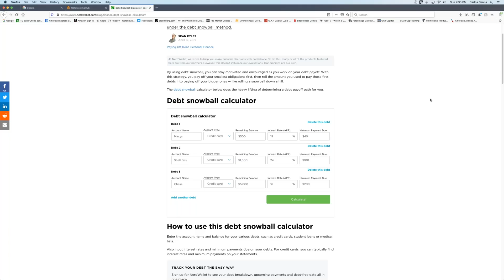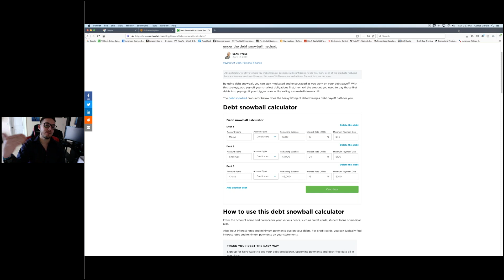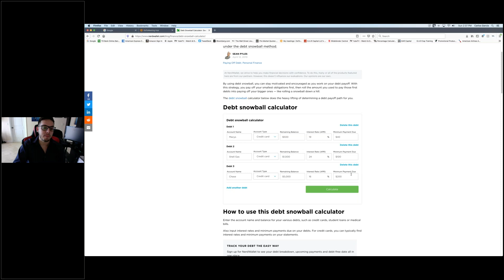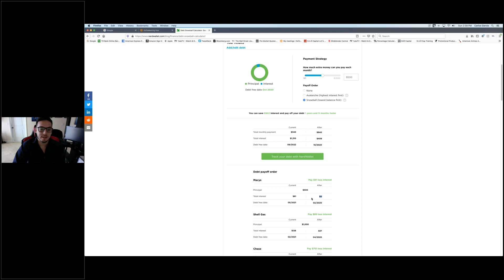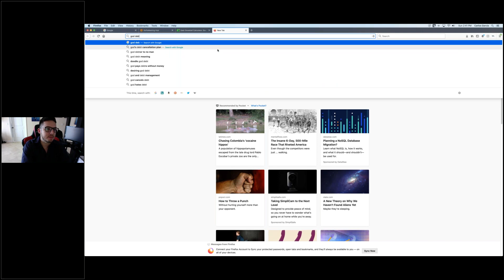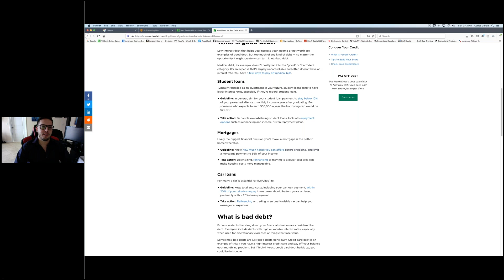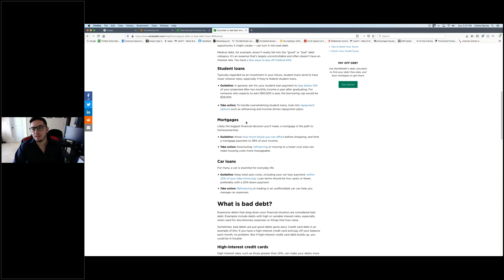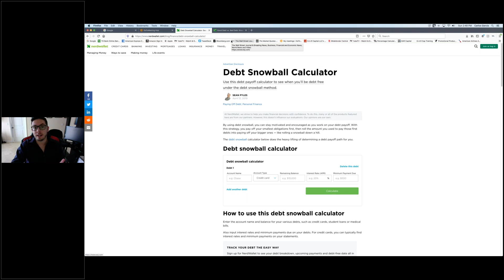Personal Finance, What they don't teach you in school! Chapter 6 Debt how to get out!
Chapter 6: Talking debt good and bad. How to get out of debt using the "debt snowball" let's talk about the numbers!

This is the official YouTube channel for G.A.R Capital narrated by CEO/President Carlos G. Stocks and options .